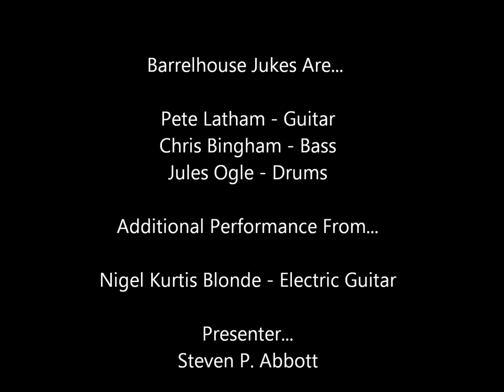Barrelhouse Jukes on "The Late Selector" on The Cat Radio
The Barrelhouse Jukes were asked by Steve Abbott of The Cat Radio in Nantwich to go along to The Bridge of Cat Towers to help set up and test the sound levels for his new show format ahead of its official launch. Sound engineer Nigel Kurtis-Blonde was on hand to set everything up and join in on the later songs on electric guitar for a bit of a jam. The results sounded great and were broadcast live. This is the recording taken off the log. They hope to be back on the show for real very soon, so watch this space!